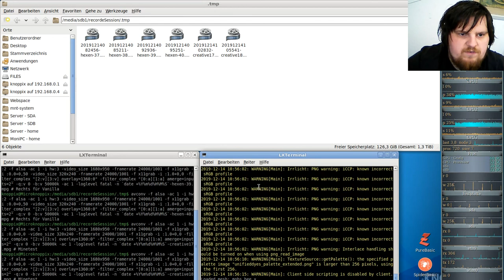Let´s Play Minetest - German-Creative-server ( Minecraft orientiertes Spiel ) #018